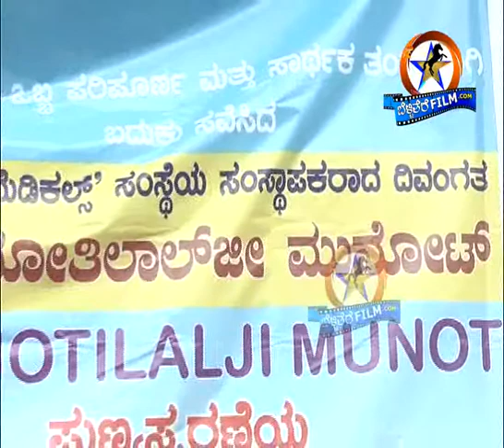ಗೋ ಪ್ರೇಮಿಯ ನಿಜವಾದ ಪ್ರೀತಿ